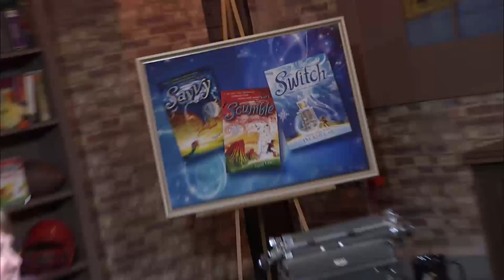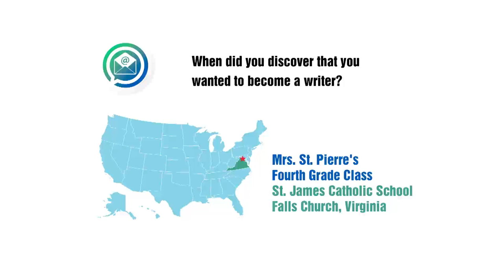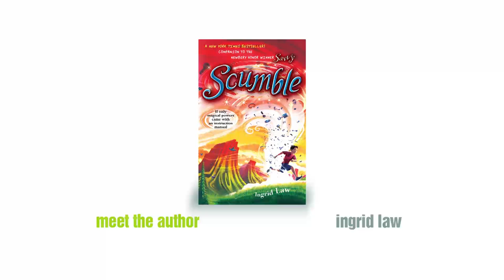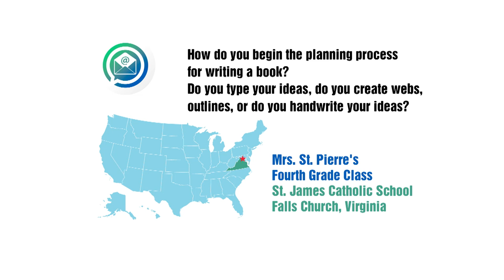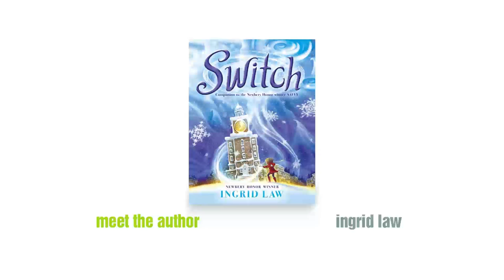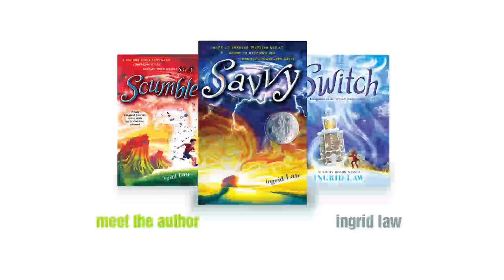Meet the Author: Ingrid Law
Ingrid Law is the New York Times bestselling author of Savvy, a 2009 Newbery Honor Book,and its companion novels, Scumble and Switch. According to Publishers Weekly, the author is “a natural storyteller who's created a vibrant and cinematic novel that readers are going to love."

During this webcast, Ingrid Law talks about her books, explains how she creates her characters, her use of word choice, and how incorporating metaphors and similes enhance her writing.  Students from Forestdale Elementary School (FCPS) ask questions and comment on Law’s books.